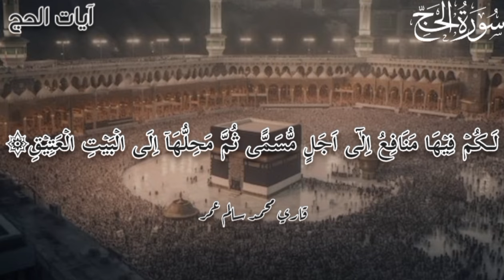آيات الحج. بصوت قاري محمد سالم عمر.ما تيسر من سورة الحج.ارح سمعك و قلبك.دقيقه قرآنيه.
آيات الحج. بصوت قاري محمد سالم عمر.ملدا تيسر من سورة الحج.ارح سمعك و قلبك.دقيقه قرآنيه.